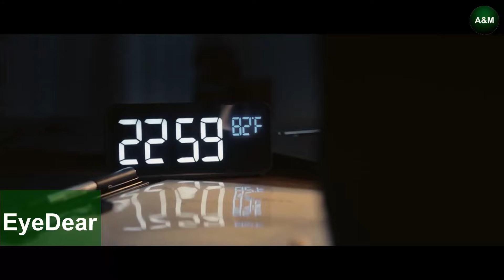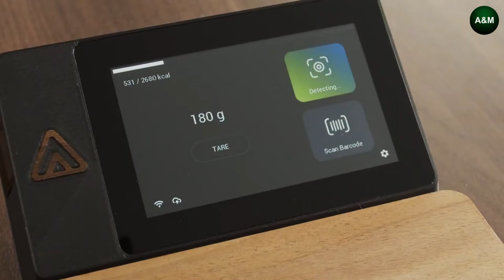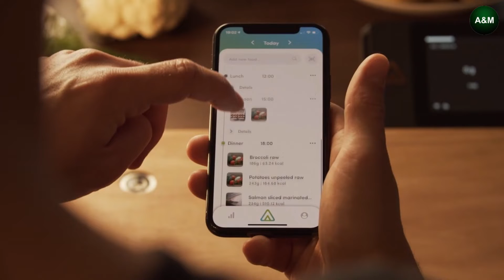New Inventions at next level | Cool Gadgets | Kitchen Utensils | Innovative products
This video contains innovative and cool gadgets | Kitchen Utensils | New Products | Home Appliances  that are on another level.  With the advancement of technology, make your life easier by using futuristic products and smart technology.

1. Cosori Bluetooth Electric Gooseneck Kettle

5. Wagner FURNO 500 HeatGun

6. laptop bed table

7. PETKIT PURA MAX: The Self-cleaning Cat Litter Box

8. QUELL: Real Fitness. Real Gaming

We’re back with another set of gadgets for all occasions you might be interested in! Are you ready? Don’t forget to write down in the comments which gadgets you’d like to see in our next video!
On the A&M Tech channel, we speak about cool gadgets for your room, home, pc and car that you can buy on Amazon online. We find the most interesting things for you and show them three times a week on our channel. Are you ready to upgrade your life with some of the coolest tech you’ve ever seen? Hold on to your hats, because we are about to blow your mind with these amazing new pieces of tech.
Following topics are covered in this channel.
top 5, top 10, inventions, gadgets, technology, tech, review, list, amazing inventions you must see, you won’t believe exist, inventions you must have, things that actually exist, amazing inventions at home, cool gadgets,